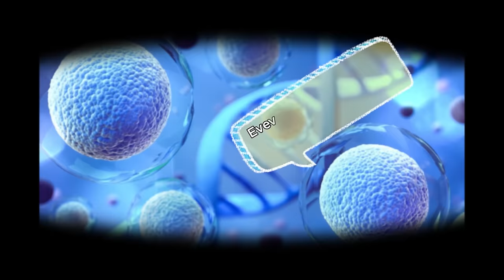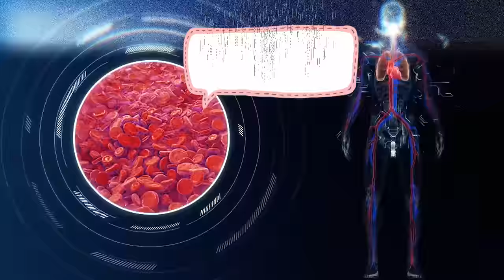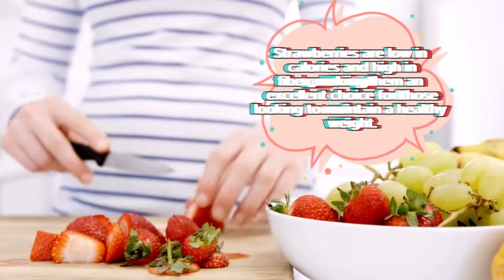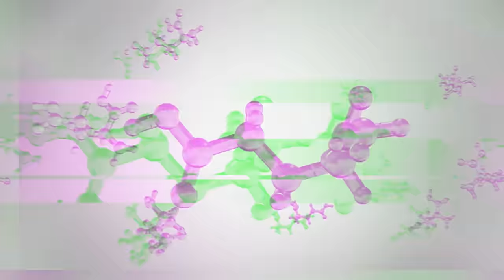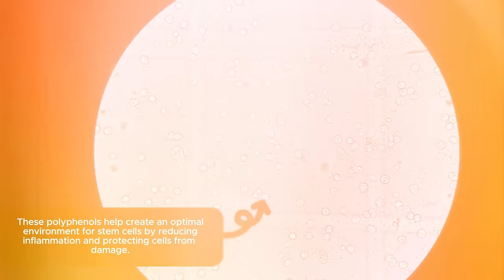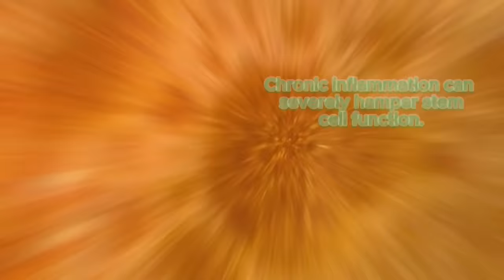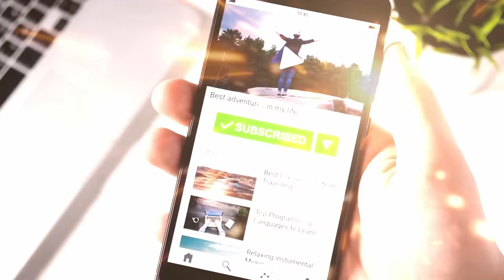🍑 Do THIS With 3 Fruits for REGROWING Stem Cells! | Dr. William Li | Longevity Deprocessed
The revolutionary findings of Dr. William Li, a Harvard-trained physician, scientist, and author, who has captivated the world with his groundbreaking research on the power of diet to influence stem cell health. Dr. Li’s discoveries have not only shocked the scientific community but also provided hope and inspiration for millions seeking to improve their health through natural means. Join us as we unravel the secrets behind Dr. Li's 'Reboot' Diet and its profound impact on stem cell regeneration.

Stem cells are the body's master cells, possessing the unique ability to develop into various types of cells and tissues. They play a critical role in repairing and maintaining the body, making them essential for overall health and longevity. Dr. Li's research has revealed that certain foods can activate and support these powerful cells, enhancing their ability to repair damage, fight disease, and even slow down the aging process.

In this video, we explore the science behind Dr. Li's 'Reboot' Diet, which focuses on incorporating specific foods that have been shown to boost stem cell activity. By understanding how these foods work at a cellular level, you can harness their potential to improve your health and vitality. Dr. Li's diet isn't just about eating healthy; it's about strategically choosing foods that have a direct impact on your stem cells.

Dr. Li's approach emphasizes a diet rich in diverse, nutrient-dense foods that provide the necessary building blocks for stem cell function. He explains how the right combination of vitamins, minerals, and bioactive compounds can create an optimal environment for stem cells to thrive.

One of the key aspects of the 'Reboot' Diet is its focus on plant-based foods. Dr. Li's research highlights the incredible benefits of fruits, vegetables, nuts, and seeds in supporting stem cell health. These foods are packed with antioxidants, anti-inflammatory agents, and other bioactive compounds that help protect and nourish stem cells. By incorporating a variety of these plant-based foods into your diet, you can enhance your body's natural ability to heal and regenerate.

Dr. Li also explores the importance of healthy fats in the 'Reboot' Diet. Omega-3 fatty acids, found in foods like fatty fish, flaxseeds, and walnuts, have been shown to support stem cell function and reduce inflammation. These healthy fats are crucial for maintaining the integrity of cell membranes and promoting the proper signaling pathways needed for stem cell activation.

In addition to plant-based foods and healthy fats, Dr. Li emphasizes the role of certain proteins in stem cell health. He explains how proteins from sources like lean meats, legumes, and dairy products provide essential amino acids that are vital for stem cell repair and regeneration. By ensuring an adequate intake of high-quality proteins, you can support the body's ability to produce and maintain healthy stem cells.

These natural ingredients, such as turmeric, ginger, and garlic, contain powerful bioactive compounds that have been shown to enhance stem cell function and protect against cellular damage. By incorporating these herbs and spices into your meals, you can further boost the regenerative potential of your diet.